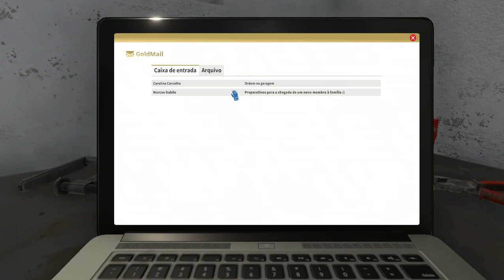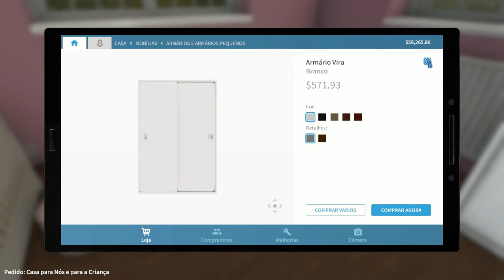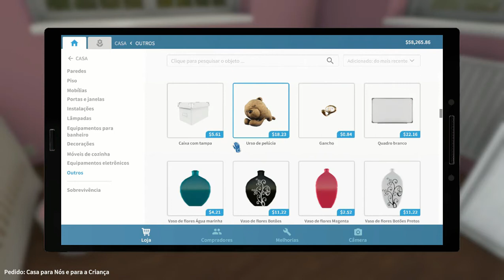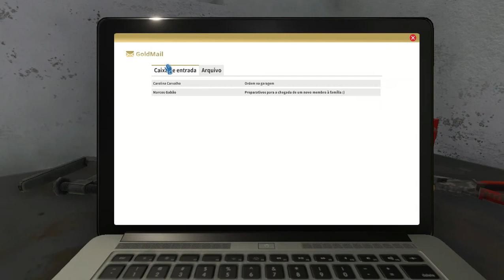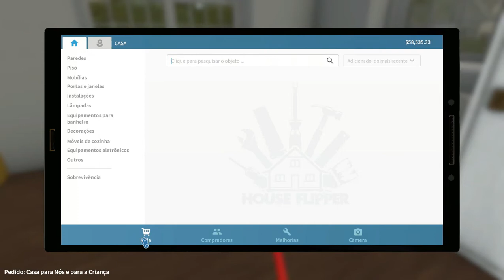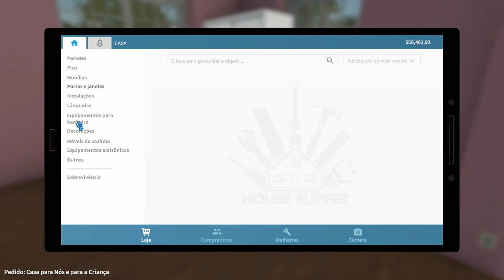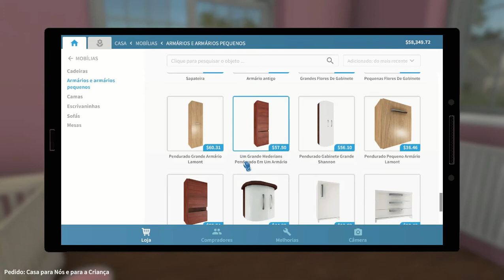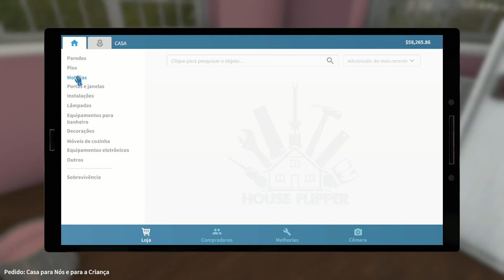gameplay house flipper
deixe seu leilk e se escreva no canal pra nao perder nem um vidio